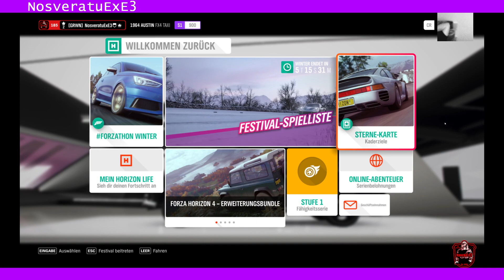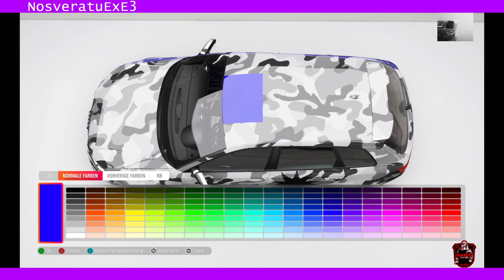Tutorial Forza Horizon Painting, Designs and Vinyls Teil 1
Forza Horizon Painting, Designs and Vinyls